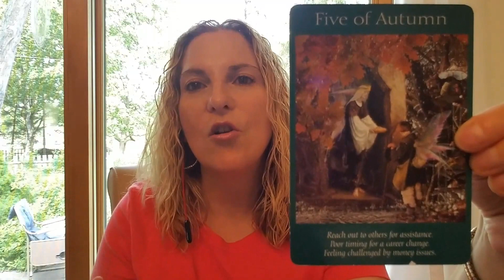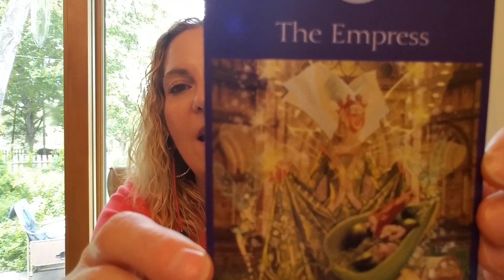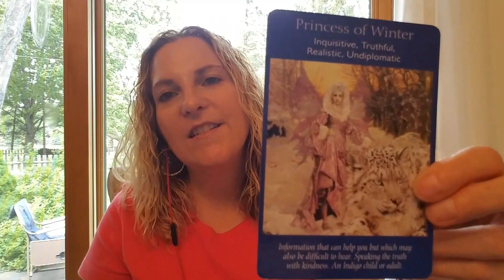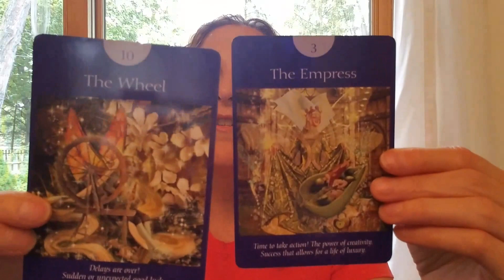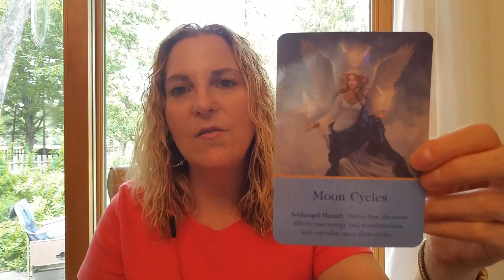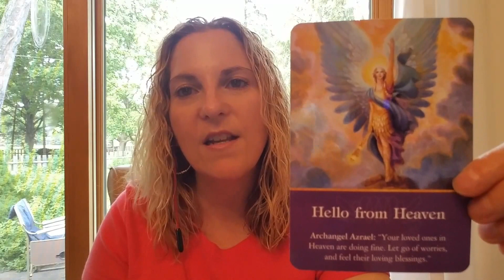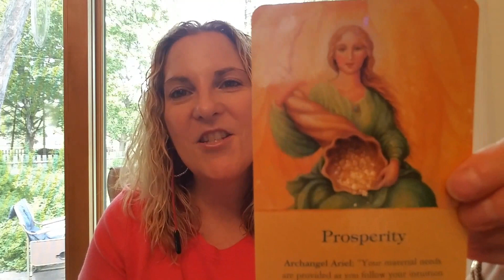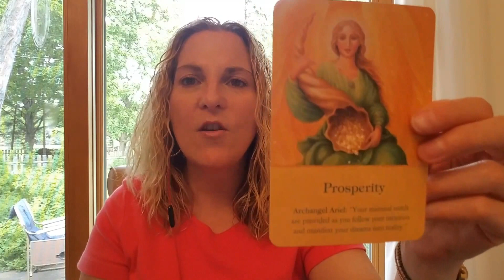Weekly Angel Card Reading for May 22nd - 28th, 2017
This week we have a New Moon in Air sign Gemini! A time of new beginnings in the realm of information and communications will begin soon! It will be a good time for learning something new, taking classes, teaching, writing, all forms of communication, and seeking more information and/or messages regarding your movement forward! The messages from our angels and guides seems to show some challenges regarding the material aspects of life, including career and finances. But, it does not seem that it will last for long, as there is an indication of a new birth and growth, abundance and prosperity, and a potential for success in the end. Challenging, but truthful information may make itself known which leads us into a new cycle of growth on our Path. Blessings of Love and Light to All!

In the introduction to this Weekly Angel Card Reading, Colleen Lemma updates everyone on the status of her living situation since the fire on May 13th that displaced her from where she lives and works. She thanks those that have been, and continues to be, a source of support as she contemplates the next step of moving forward on her Path. The link to that page can be found here.

May Blessings of Love and Light be sent out to All!